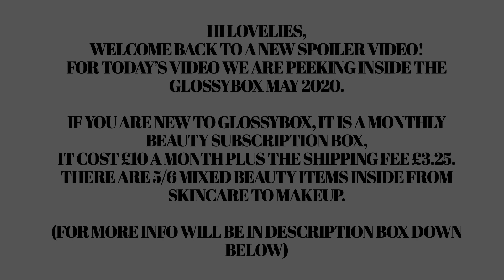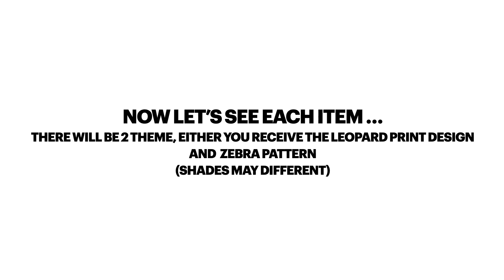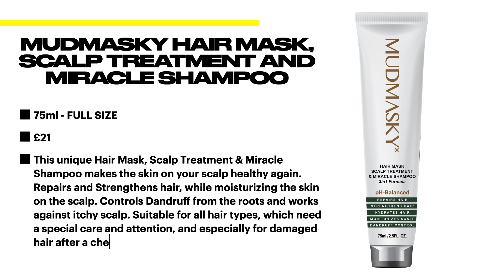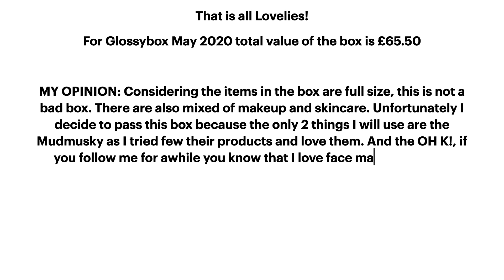SPOILER GLOSSYBOX UK MAY 2020 | WORTH OVER £60 | WHATISINSIDE | UNBOXINGWITHME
💷 COST: £10 plus shipping fee (£3.95)

🆓 COHORTED use code 583k6n

All the info and images are found online.